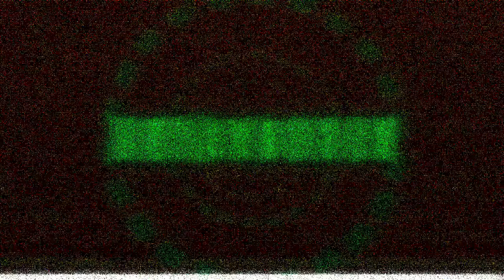Menu Select (Credits Song For My Death End Mix)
sike i lied
credits to @vivivivivi vivivivivi @NoxValken noxvalken and @teevee1782